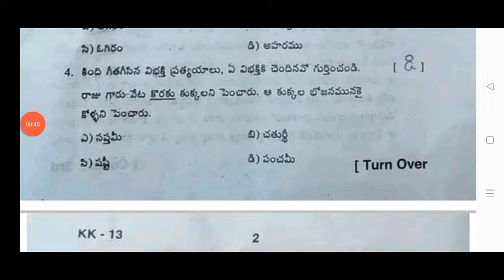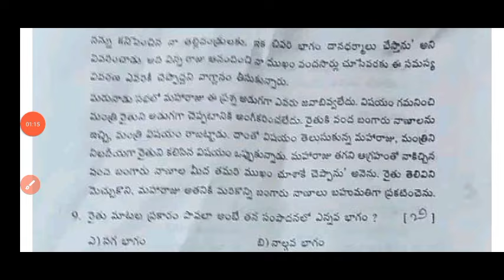💯real Ap 8th class Fa1 telugu question paper 2024|ap 8th class telugu CBA-1 FA1 question paper 2024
Ap 8th class Fa1 telugu 💯real question paper 2024|ap 8th class telugu CBA-1 FA1 question paper 2024

Note:-
This is a only model question paper CBA-1 FA-1 exam 2024-25.This is a not real question paper your exams.so i hope you are understand

ap 8th class CBA-1 telugu question paper 2024
Ap 8th class fa1 telugu paper
8th class telugu
8th class fa1 Telugu question papers 2024-25
ap 8th class cba-1 fa1 telugu question paper 2024-25

✨Tags✨